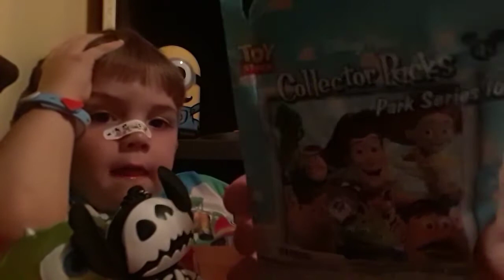Birthday Blind Bag fun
Today is Dean's birthday! We open some fun blind bags and find an exclusive one!